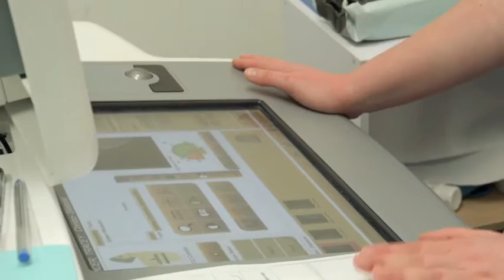David Jones Rose Clinics